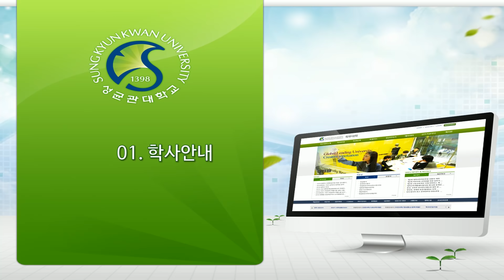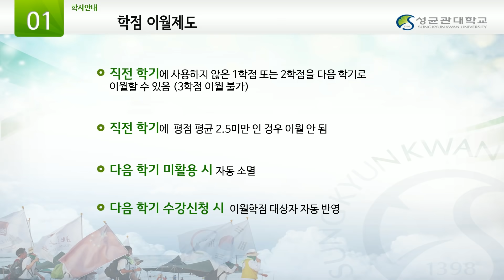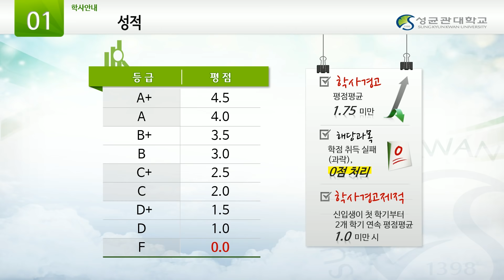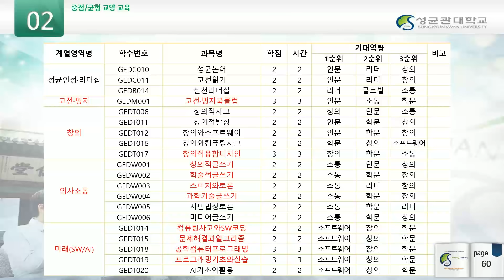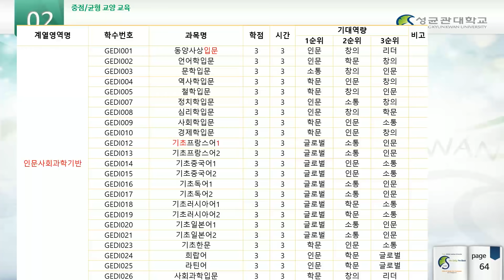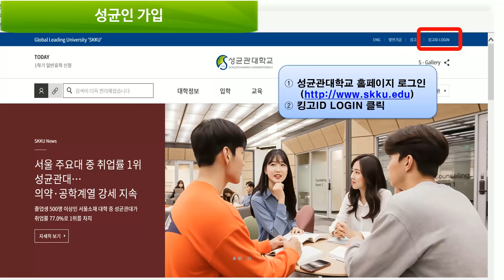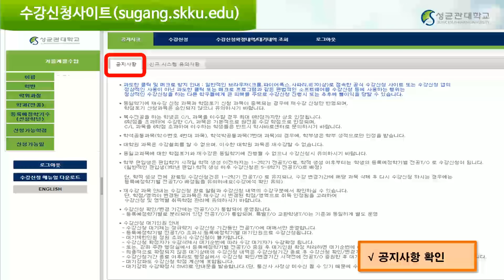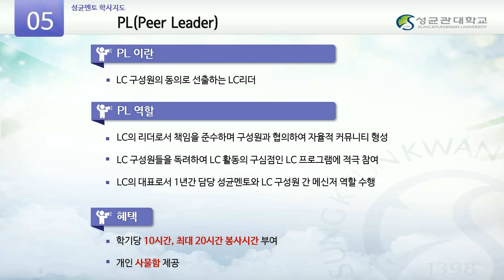🐣2020 학부대학 신입생 학사안내🐣 인사캠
안녕하세요 성균관대학교입니다.

신입생들의 원활한 학교 생활을 위한 학사 안내 영상을 제작하였습니다. 학사일정, 수강신청, 학과 진입 등 중요한 정보가 담겨 있으므로 꼭 확인해보시고 행복한 대학 생활 되시길 바랍니다.

입학을 축하합니다!

*본 영상은 인문사회과학 캠퍼스 신입생들을 위한 영상입니다. 자연과학 캠퍼스 영상은 다음 링크를 확인하시면 되겠습니다.